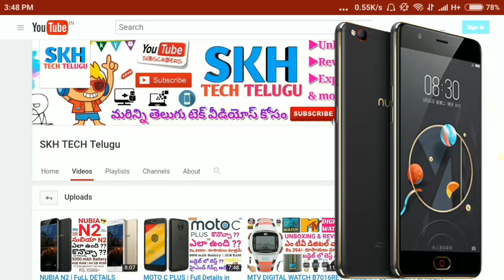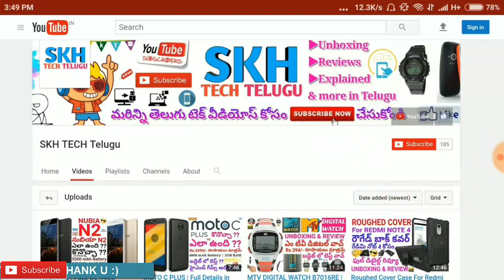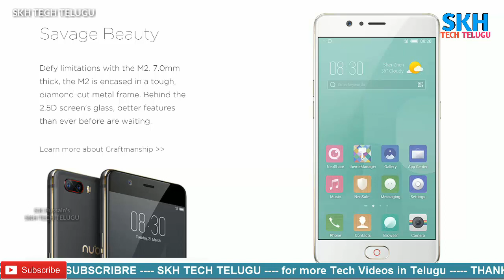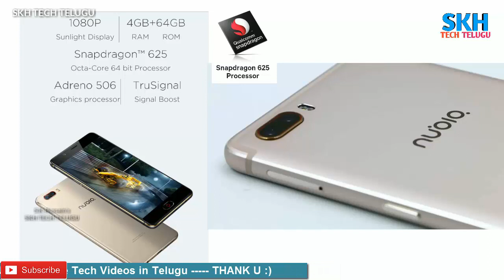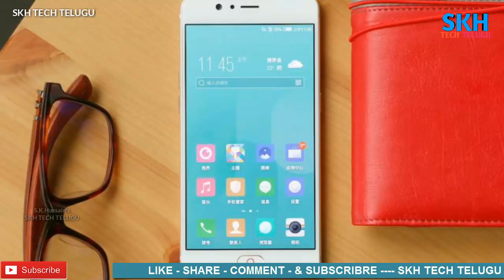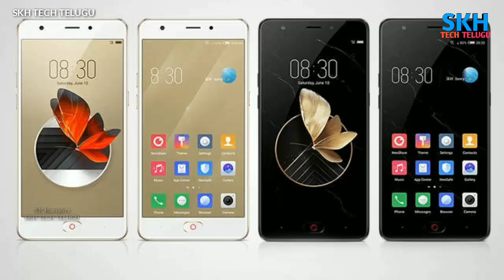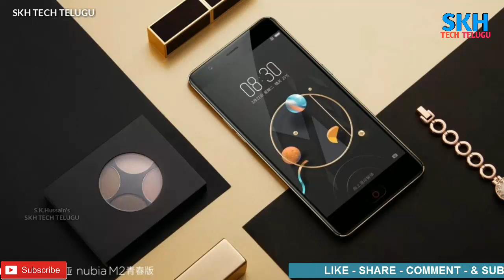NUBIA M2 | Full Details Explained in Telugu | Specs | Pros Cons | My Opinions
In this Video we Explaned about NUBIA M2

Specifications :

5.5 inch Full HD Display
Coring Gorilla Glass
2.5 D Curved Glass
4GB RAM | 64GB ROM
13+13 MP Dual Camera
16 MP Wide Selfie Camera
3650 mAh Battery

Rs.22999/- on Amazon.in
July 10 2017 available